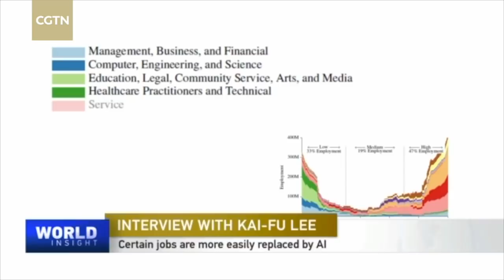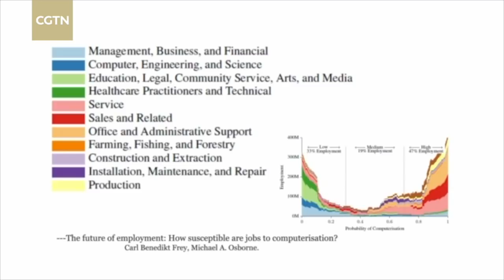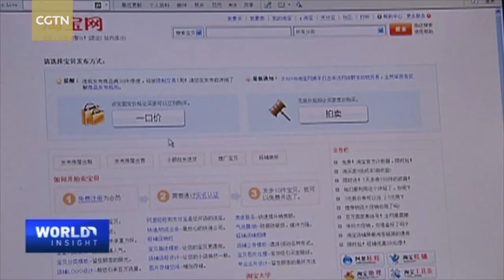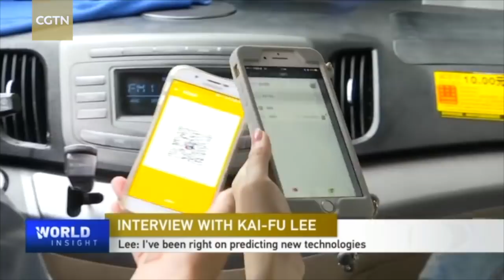AI and You: Interview with Kai-Fu Lee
From voice-powered personal assistants like Siri to self-driving vehicles, artificial intelligence (AI) is affecting the way we live, work and entertain. Even when people take a selfie, some apps will use AI to determine how to make them appear more beautiful. So how far is AI from becoming an indispensable part of our lives? To answer that question, CGTN's host Tian Wei spoke to Kai-Fu Lee, founder of Sinovation Venture, and a strong advocate of AI. Over the past few decades, he has been the China CEO of Google and an independent venture capitalist. But he has also dovetailed his career with sporadic work in the field of artificial intelligence, mentoring young entrepreneurs, and maintaining a social media presence of over 50-million followers in China alone. Here he explains how AI has influenced his ongoing projects.